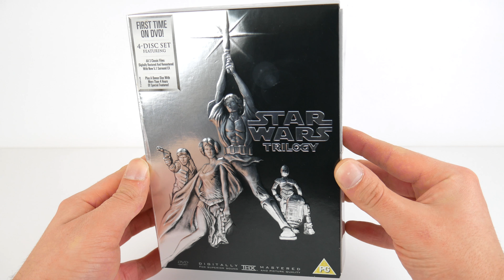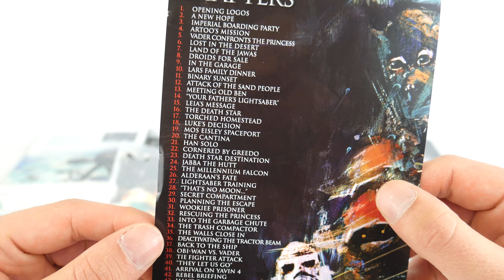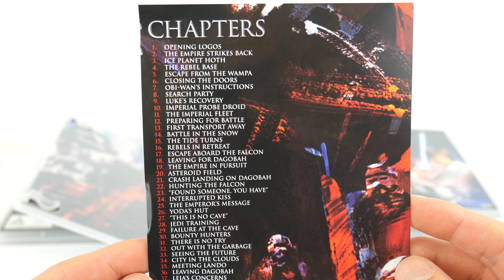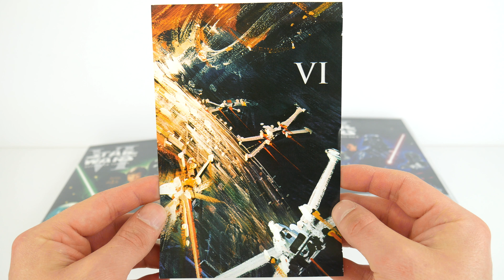Star Wars Trilogy (Bonus Disc) Unboxing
Buy from:
Amazon UK
Amazon USA
Amazon DE
Amazon ES
Amazon IT
Amazon FR
Amazon CA